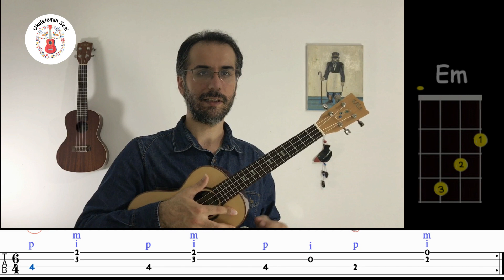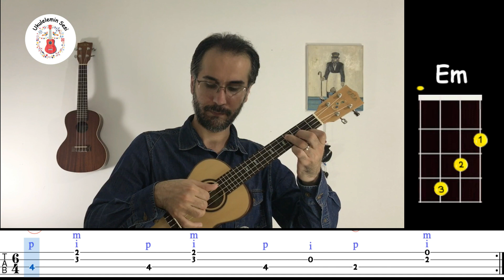Nil İpek Havada Bir Hinlik Var Ukulele Dersi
0:09 Akorlar - Ritim ve Açıklamalar

4:28  Şarkı

___Bir şeyler yolunda ___ değil besbelli
Em                      D        Em                    D
___ Bir gudubetlik var ___ işte besbelli
__ Senden değil, ___ benden değil,
__ Kimden           ___ belli değil.
NAKARAT
C                        D        Em   D
___ Havada bir hinlik var
___ Bir yerde bir eksik var
___ Tarifi zor bir şey var

___ Nedendir bilinmez ___ bir sıkıntı var
___ Yağan yağmurdan, ___ esen yelden mi?
___ Şundan değil, ___ bundan değil
___ Neden             ___ belli değil.

NAKARAT

___ Derin bir nefes  ___ alsam geçecek
___ Belki de sonsuza ___ kadar sürecek
___ Nereden gelir, ___ nasıl gider
___ Nedir,              ___ ne değildir

NAKARAT
Soru ve önerilerinizi yorum olarak yazabilirsiniz🙂